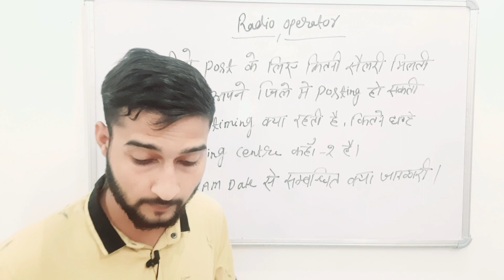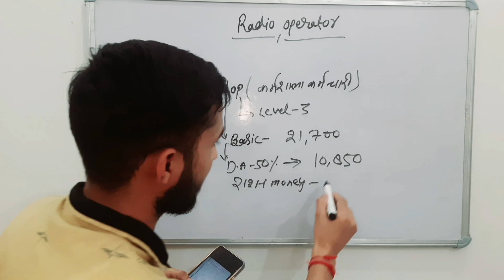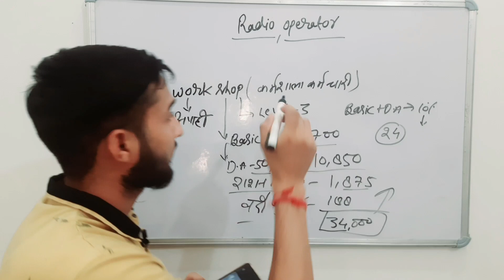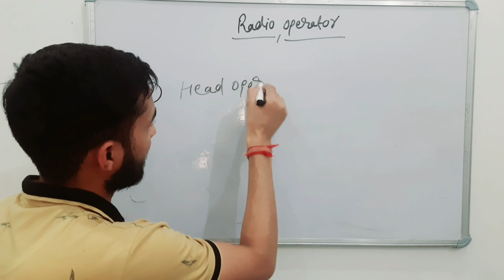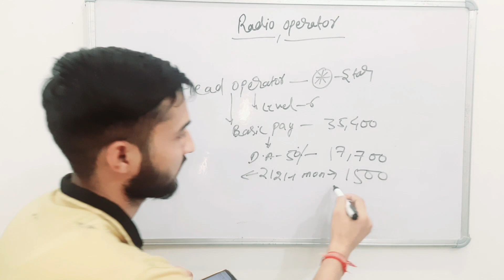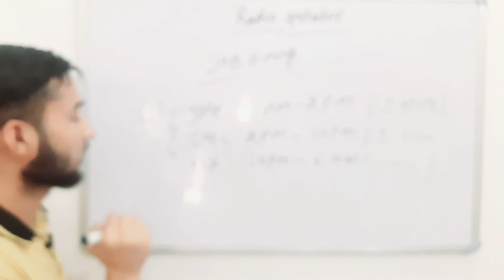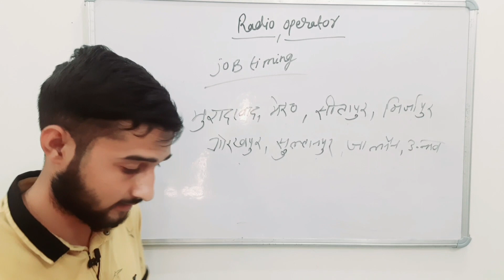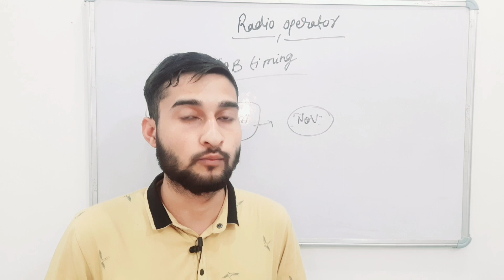up police radio operator exam date and salary || training कहाँ होती है